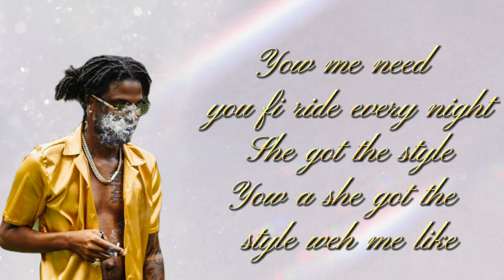like Gold - Masicka LYRICS